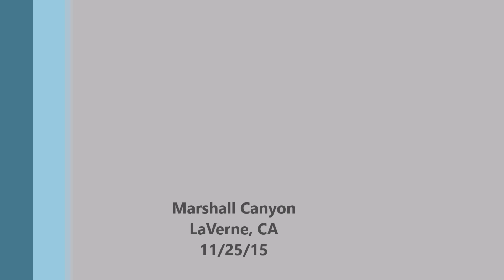Sidewinder Trail Marshall Canyon 11/25/15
Two runs down sidewinder.

The first run was slow and exploratory.  I was just getting familiar with the terrain, features, turns, and obstacles.

The second run was a little more aggressive as I was a little more familiar with the features.